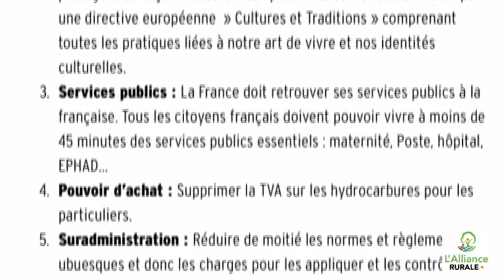soutien personnel de Eddie Puyjalon à la liste de l'Alliance Rurale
L'explication du soutien personnel de Eddie Puyjalon à l'Alliance Rurale, à Jean Lassalle, Denise Leiboff et Willy Schraen pour les élections européennes du 9 juin 2024